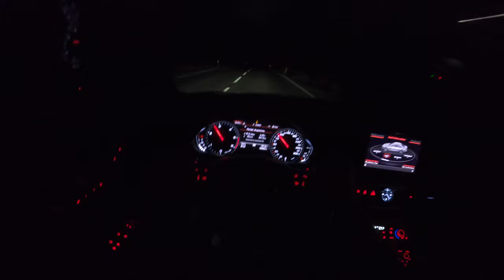Audi A8 Night | POV Test Drive #495 Joe Black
Car: Audi A8 D4 V6 quattro Sedan 2011 Night Drive

Engine: Diesel
Displacement (cc): 2967
Power: 184 kW/250 hp
Torque: 550 Nm
Transmission: 8-speed automatic
Drive Wheels: FWD

Acceleration (0–100 km/h): 6,1 s.

Fuel Tank Capacity: 90L
Total Range: 1184 km
Weight: 1995 Kg
Cargo Space: 510 Liter
Model: 2011
Base Price: 94.150 EUR

Driver: Joe Black
Video: GoPro Hero 8 Black
Edit: Final cut Pro X
4K